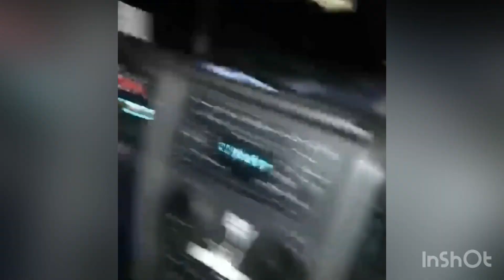Like a boss compilation #3